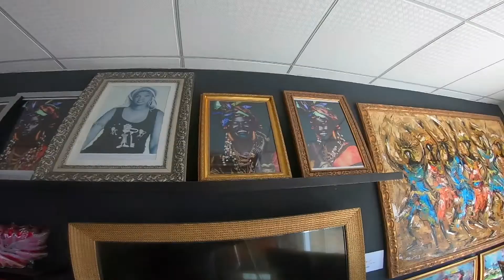Clayton Hamilton FEAT Cora Sow'' BAYE LA SOLUTION''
Directed by Meloo Peybi Studio